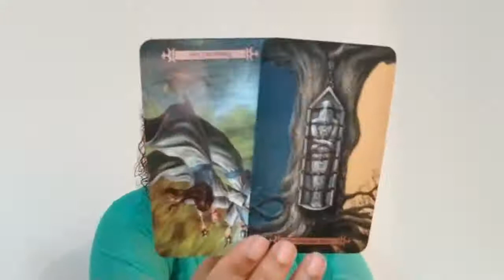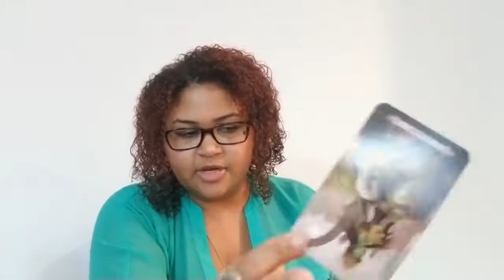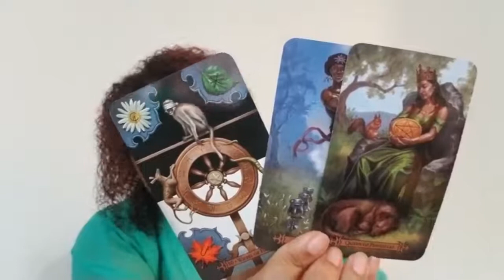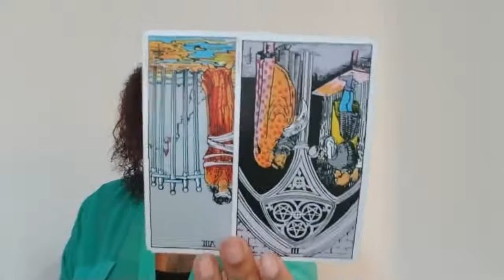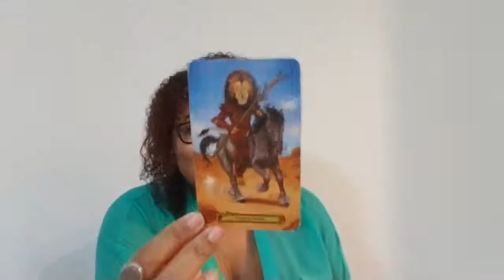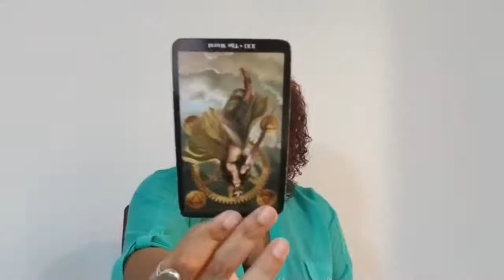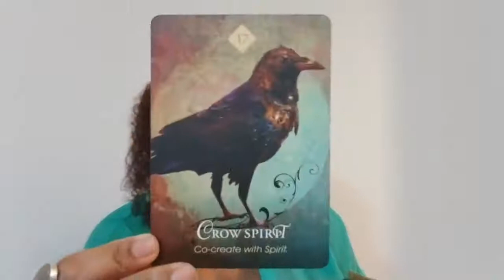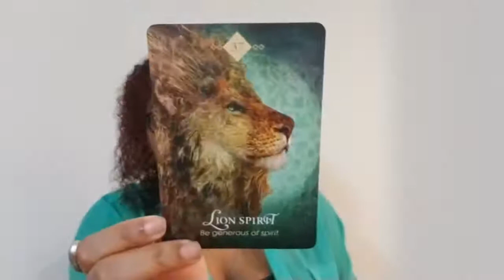Sagittarius - The Walrus & The Giraffe So Much Love July 22nd - 31st, 2019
The walrus and the giraffe reading.